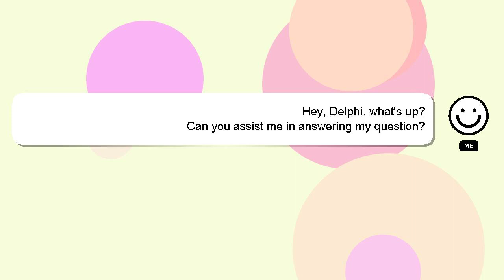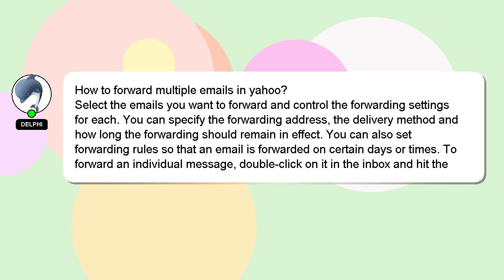How to forward multiple emails in yahoo?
Here's a brief description of who I am, Hello there, my name is Delphi. I am willing to help you find the solutions to your questions. - How to forward multiple emails in yahoo?

Let me know if you have more specific questions or concerns by leaving a comment or starting a chat. Your answer will be acknowledged and appreciated, and I will 'heart' it as a sign of gratitude.

*2 What we are experimenting :*